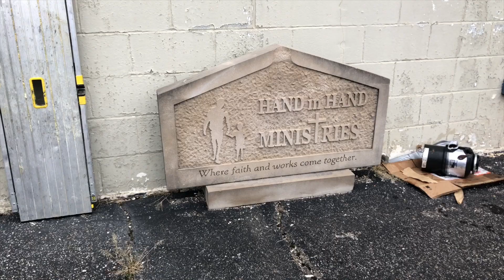Rutgers University-Newark Alternative Winter Break 2023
A week of service, bonding, and exploring in Louisville Kentucky